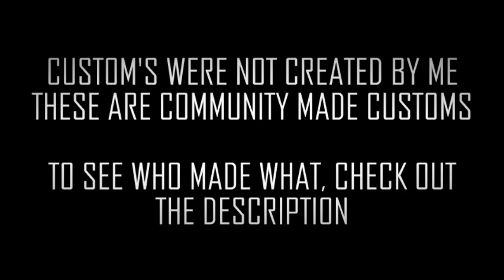Transformers Community Customs | Episode #0.4 (Re-Upload Test)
This video is a re-upload of an older video with some minor changes, mainly in audio. This is sort of a test to see what I might do for future videos. Note, I've had permission to use the photos on the earlier video, I take NO credit in the customs, this is simply to show off a community's job well done and for customizers to get a little more notice. The original is linked below, I might bring this series back, but we'll see.

JinCustom's
-G1 Style Dark Of The Moon Megatron
-Cyberjet Air Raid
-Cyberjet Strafe
-Autobot Flatfoot
MechaFracture
-Starscream
Speedlee's Customs
-Bumblebee Coin Bank
Darkcave Customs
-Leader Class Prowl
BionicleCombiners
-Movie Leader Class Megatron (Tank)
Jacky Chiah's Customs
-Sentinal Prime